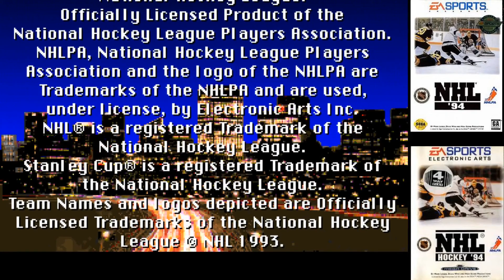NHL '94 " HUNGARIAN COMMENTARY " [ PC ] 1993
Basic gameplay of NHL '94.
If you enjoy this game, it can still sometimes be found on amazon.com.